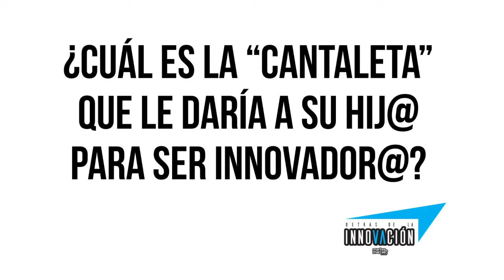MartesDeMarcas316 - Detrás de la Innovación: Walter Susini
Todos los martes de 7:30 a 8:30 pm.

El Equipo:
Presentadores:
Andrés Rodríguez @ElPrinciperro
Tuyo Isaza @TuyoIsaza

Invitado:
Walter Susini Presidente de la agencia LOV. y de McGarryBowen

Producción:
Viviana Martínez @Vivi_LaChicky

Si quieres hacer un episodio, aquí están las preguntas, cualquier duda o comentario estamos listos para escucharlos y leerlos =)

1 Modestia aparte ¿Quién es (INVITADO)?

Innovación en general:
2. ¿Cuál es la innovación más grande de la historia de la humanidad y por qué?
3. ¿En qué situaciones le ha fallado la innovación al mundo?
4. ¿Cuál es la innovación que nos hace falta en nuestro día a día?

Innovación en lo profesional:
5. ¿Cuál es la innovación que su industria necesita?
6. ¿Qué superpoder necesita un innovador y cómo lo usaría y cuál es su Kriptonita ?
7. ¿Cuál ha sido la peor idea de la que (INVITADO) se ha enamorado y porque la defendió? ¿Aún la defiende?
Innovación en lo personal:
8. ¿Cuál es la “cantaleta” (consejo que constantemente le daría) a su hij@ para ser más innovador@?
9. Los 5 ingredientes de la fórmula de innovación de (INVITADO) son:
10. ¿Qué es la innovación para (INVITADO)?